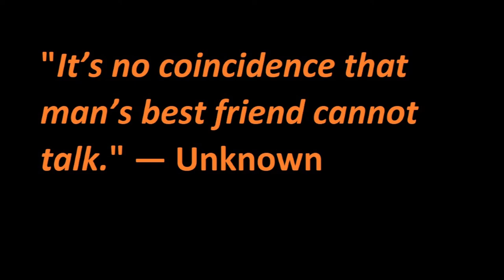A very long morning wait for Alaskan Malamute and Golden Retriever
Liza, the Alaskan Malamute, and TJ, the Golden Retriever, were (surprisingly) quiet while waiting for their morning walk.